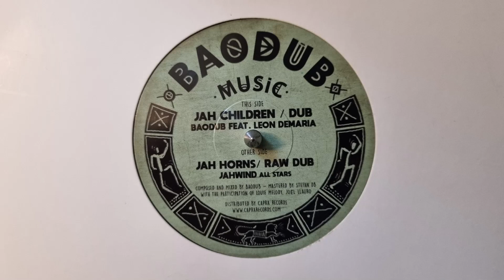Jah Children - Leon Demaria, Baodub / Dub - Baodub